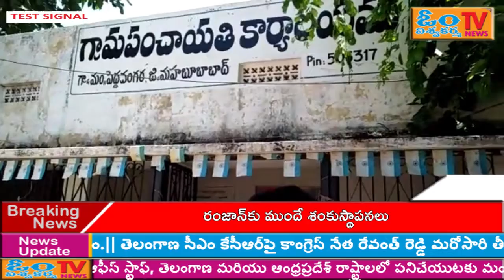మహబూబాబాద్ జి. పెద్దవంగర మం. లో 70 మంది స్వచ్చ మరుగుదొడ్ల లబ్దిదారులకు చెక్కు లను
మహబూబాబాద్ జి. పెద్దవంగర మం. లో 70 మంది స్వచ్చ మరుగుదొడ్ల లబ్దిదారులకు చెక్కు లను అందచేస్తున్న గ్రామ కార్యదర్శి వెంకన్న.